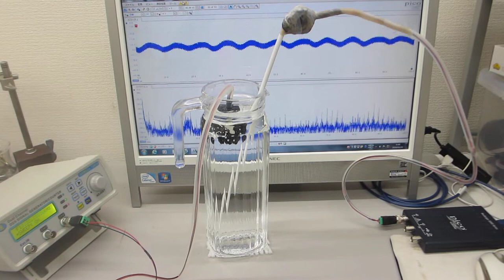ガラス容器の音響特性を利用した超音波制御技術